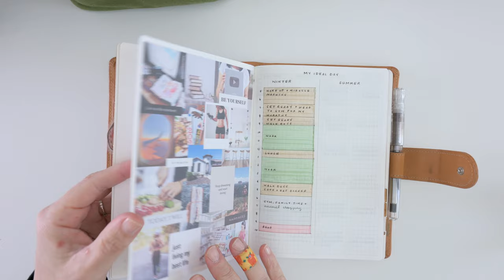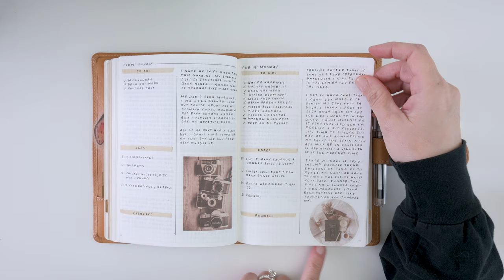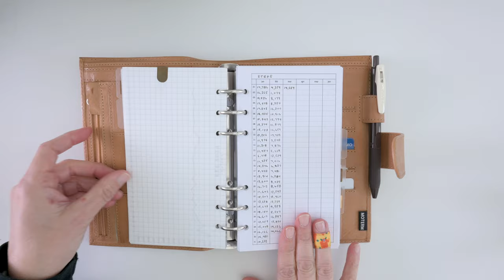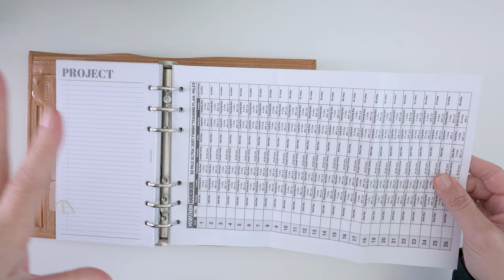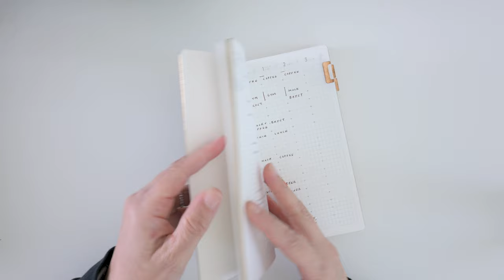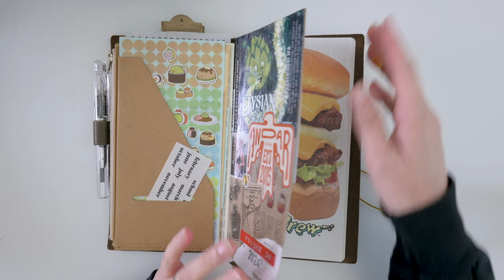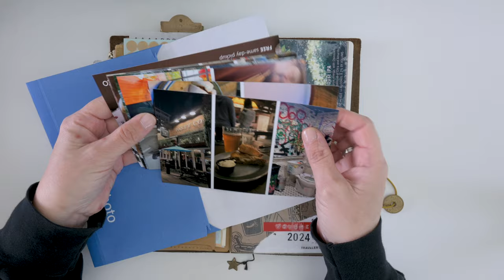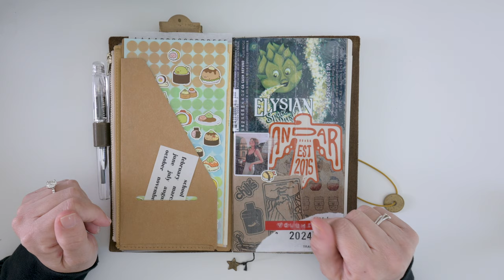FEBRUARY IN MY PLANNERS | sterling ink weeks & b6, moterm personal, standard tn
Can you believe we are already in March?! In this video, I'm sharing with you the planners I have been using in February. My B6 Common Planner is still my main planner, but I have been playing with a few other sizes to use as supplemental planners. I'm especially excited to share my new Health and Fitness Planner with all of you!

RELATED BLOG POST:

CHAPTERS:
0:00 Intro
0:30 B6 Common Planner (Sterling Ink)
5:10 Personal Moterm
9:00 A6 Sterling Ink Notebook
10:30 N2 Vertical Weeks Common Planner (Sterling Ink)
16:35 Olive Travelers Notebook

ITEMS MENTIONED IN VIDEO:

1. Sterling Ink Common Planners
2. De Atrementis Inks
3. Pilot Kakuno
4. Zebra Sarasa Clip Pens
6. Hand Stitched Leather T Cover
7. Moterm Personal Veg Tan Leather

FILMING SETUP:
NIKON Z30
Studio Lights
Rode VideoMic Go
For Voiceovers: Blue Yeti USB microphone